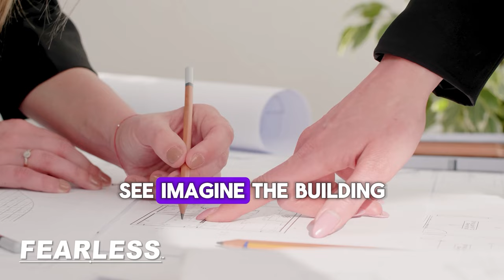A Life-Changing Secret From Top Gurus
When it comes to teachings of manifestation, I'm drawing my inspiration from these two remarkable mentors: Neville Goddard and David Nagel.

Neville Goddard, a renowned teacher in the art of manifesting dreams into reality, had a mentor named Abdullah. Together, they explored the power of visualization during challenging times, like the Great Depression. Abdullah's simple yet profound guidance transformed Neville's perspective, leading him to manifest his desires, even against daunting odds.

Here's what we'll discuss on the video:

✅Manifestation Mastery: Learn the art of manifestation from renowned teachers like Neville Goddard and David Nagel.

✅The Power of Mentors: Explore the transformative impact of mentors like Abdullah and Bob Proctor in shaping manifestation skills.

✅Belief Over Circumstance: Discover how unwavering belief can override challenging circumstances, as demonstrated by Neville Goddard's journey during the Great Depression.

✅Embodying Intentions: Understand the importance of embodying intentions and maintaining consistency in visualization practices to manifest desires effectively.

✅Taking Inspired Action: Realize the significance of taking inspired action and challenging limiting beliefs to manifest desired outcomes, as illustrated by David Nagel's airport ordeal.

Join me as we unravel the mysteries of manifestation and uncover the keys to creating the life of our dreams. Let's embark on this transformative journey together.